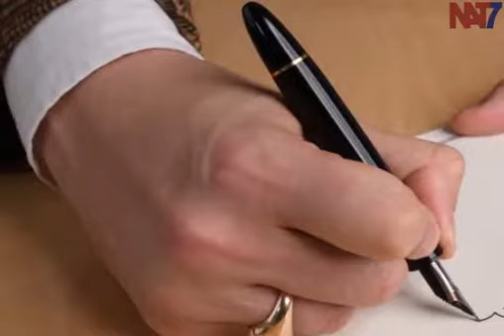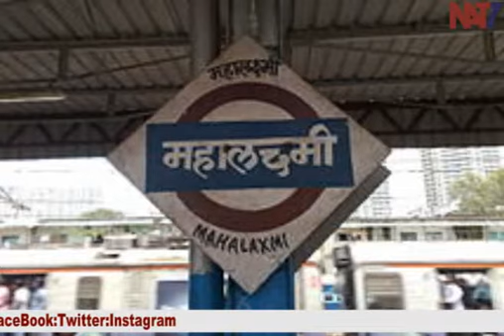कोरोंना के मरीजों की संख्या लगातार बढ़ रहे हैं..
भारत में कोरोंना जैसी भयंकर महामारी के चलते पुरे देश में ताला बंदी के शतक यानि 100 दिन पुरे करने के बाद कुछ जगहों पर सीमित समय के लिए छूट तो कुछ जगहों पर कड़ाई के साथ ताला बंदी के नियमों को आज भी जारी रखा गया है |
कारण यह है कि जहां कोरोंना के मरीज़ों के संख्या में गिरावट आई है  वहां ताला बंदी में कुछ छूट कर दिया गया है लॉक डाउन के नियमों के अनुसार औऱ जहां कोरोंना के मरीजों की संख्या लगातार बढ़ रहे हैं |
वहां ताला बंदी के नियमों के साथ कोई समझौता नहीं किया बल्कि कुछ और संशोधन कर दिया गया है | मुंबई के उप नगर में कई जगहों पर तो कोरोंना जैसी भयानक बिमारी को काबु में करने के लिए ताला बंदी के नियमों को कड़ाई से पालन किया जा रहा है |
हम बात करे साउथ मुंबई की तो, साउथ मुंबई में कोरोंना बिमारी पर काफ़ी हद तक काबु में कर लिया गया है |